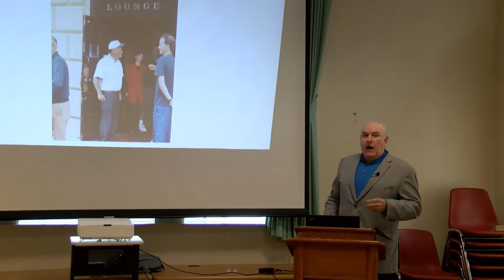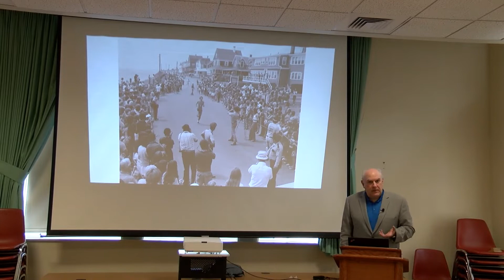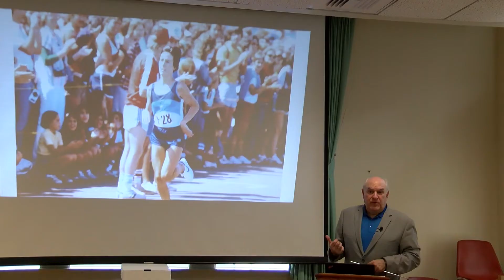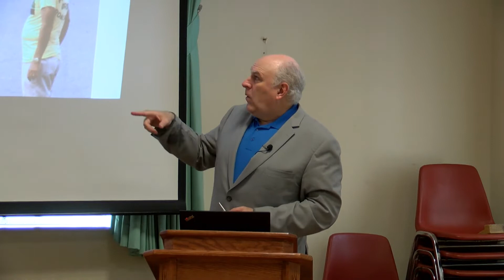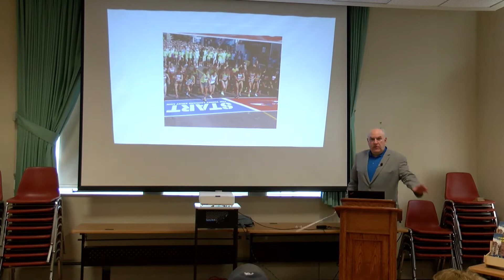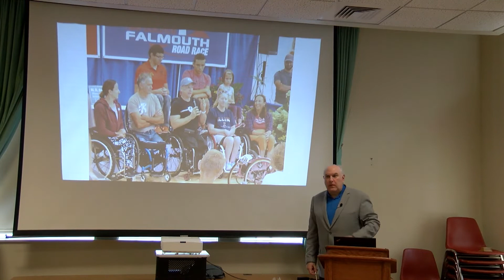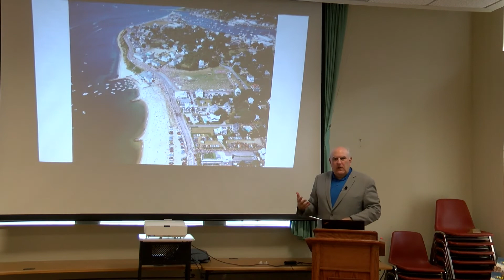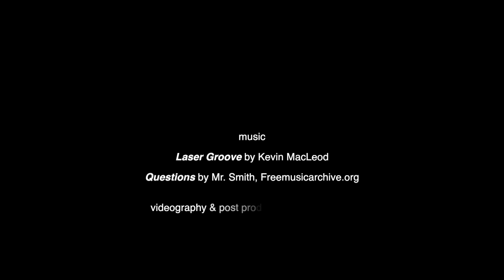History of the Falmouth Road Race by Paul Clerici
Ever wonder how the Falmouth Road Race started or what turned it into an international elite running event? Author Paul Clerici tells the little known story of the history and development of this renowned road race.